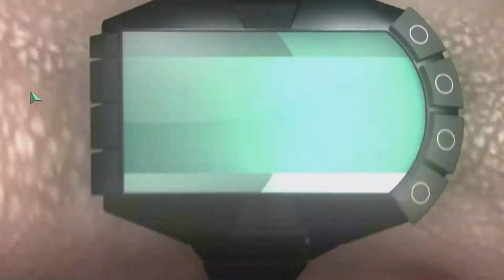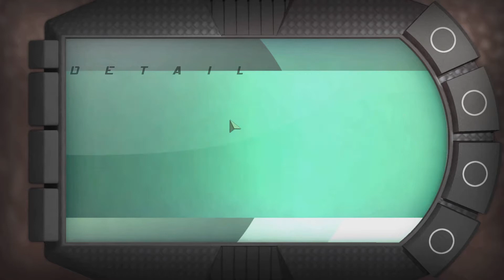LP: Splinter Cell: Double Agent - Mission 3: JBA HQ 1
The double part really begins to show now.

Mofox123 - Dreaming (ft. Queenie)